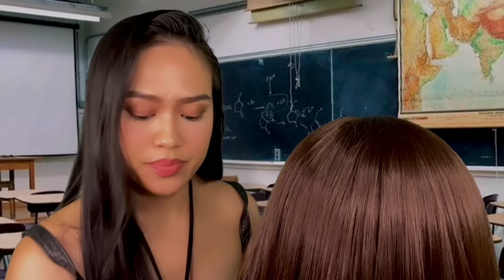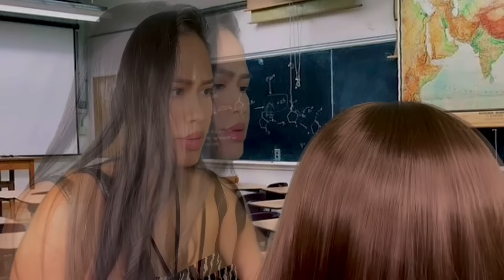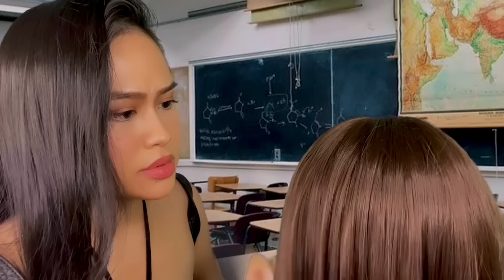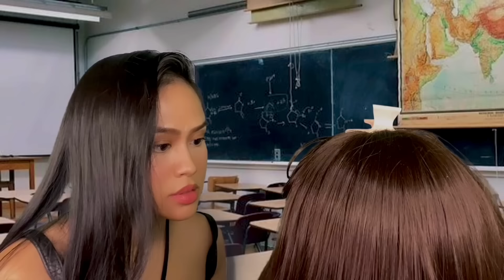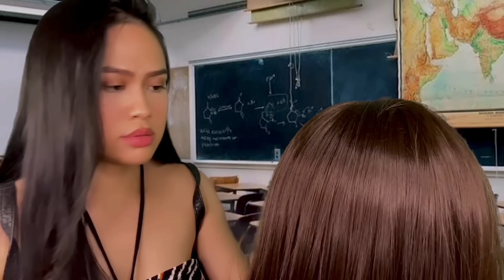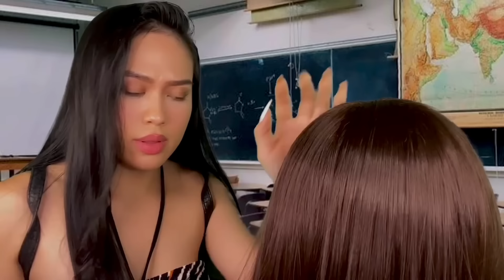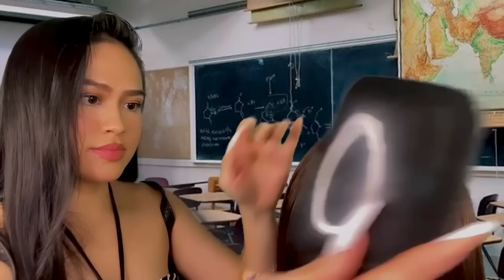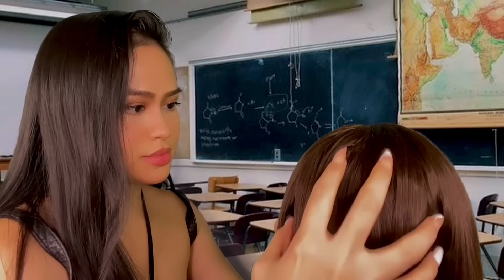ASMR *Weird* Girl Gives U Scalp Check in Class (scalp scratching, plucking,hair play) gum chewing rp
The weird girl in class gives u a scalp check in this ASMR roleplay. (Scalp scratching, plucking, hair brushing, hair play, nail tapping, gum chewing)

ASMR roleplay, scalp check, scalp scratching, plucking, girl in the back of the class roleplay, gum chewing, nail tapping, hair brushing, hair play, personal attention roleplay, glove sounds asmr

It really helps the algorithm and the channel. I appreciate it and I thank you for being here 🤍

Preview ends 1:16

Tip Jar ❤️